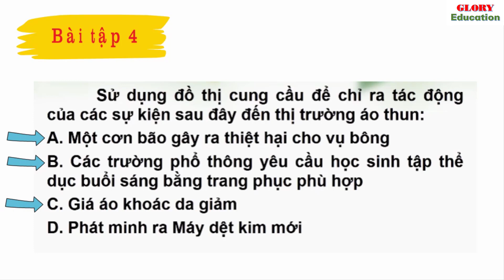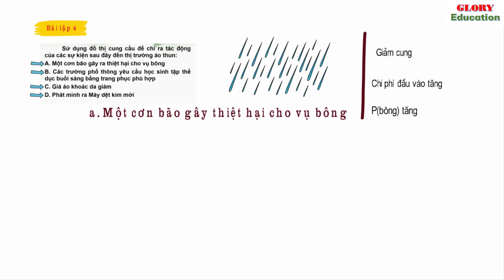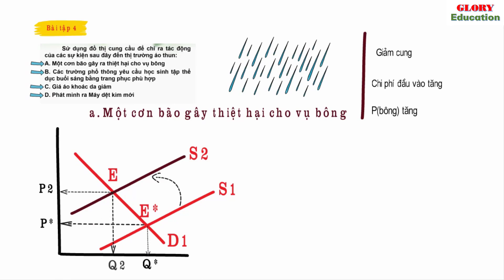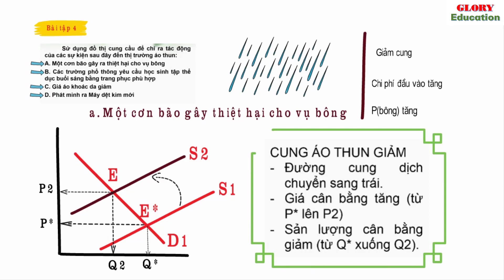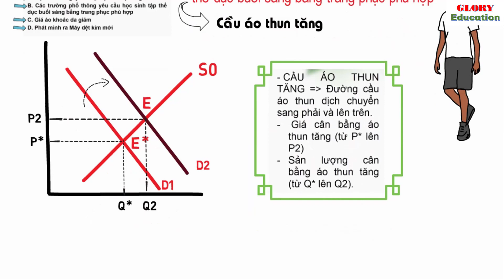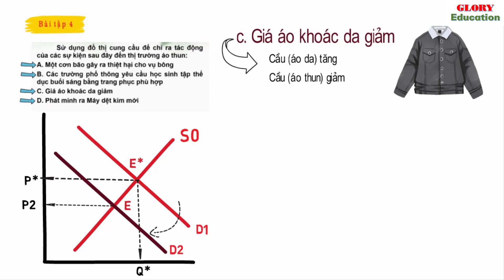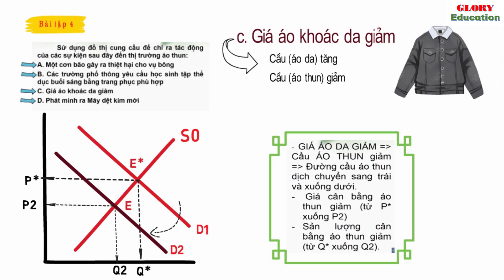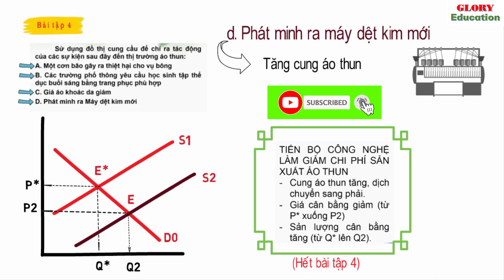[BÀI TẬP] KINH TẾ VI MÔ| Chương 2. Bài 4 | Cung - cầu| Cân bằng cung cầu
1. Download MIỄN PHÍ

- Bài giảng Kinh tế vi mô 2021 (bản Word)

- Bài tập Kinh tế vi mô có đáp án

2. Tải tài liệu số Kinh tế học

- Sách : Bài tập và hướng dẫn giải bài tập kinh tế học vi mô (P1)

- Sách: Bài tập và hướng dẫn giải bài tập kinh tế học vi mô (P2)

- Slide Bài giảng điện tử Kinh tế vi mô (184 slide)
Góc Shoppe giá rẻ

1. Thắt Lưng Nam Just Men Thanh Lịch

2. Khẩu trang KF94 UNI MASK 4 lớp kháng khuẩn chống bụi mịn (Shopee)

3. Áo Sơ Mi YANDO A01- chất liệu Vải- Lụa Thô

4. Áo Mưa Dáng Dài Có Mũ Trùm Đầu Chất Liệu Nhẹ Nhanh Khô Tiện Dụng Cho Nam Và Nữ Đen (Shopee)

5. Mũ bảo hiểm nửa đầu có kính SUNDY HP-01K an toàn, thời trang, nhiều màu cá tính, Freesize (vòng đầu 55-61cm)